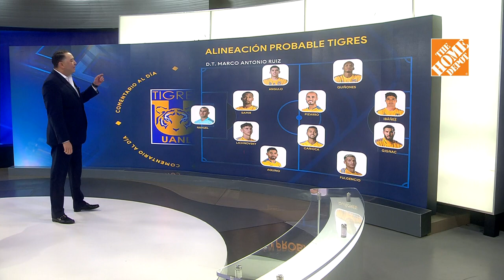Miguel 'Piojo' Herrera, clientazo de Rayados en Monterrey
El 'Piojo' Herrera tiene 18 partidos en contra de Rayados de visita. Solo ha ganado uno. Se ha comido 35 pepinos. Le meten dos por juego.

Este fue mi Comentario al Día de Telediario MTY (31 de marzo del 2023).